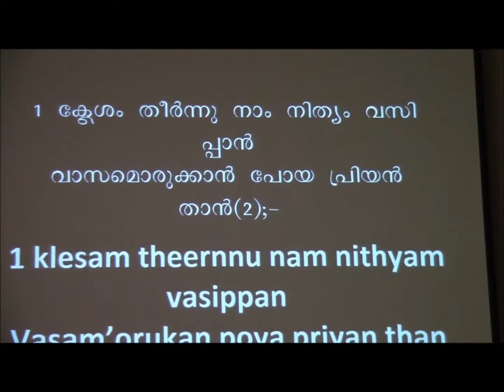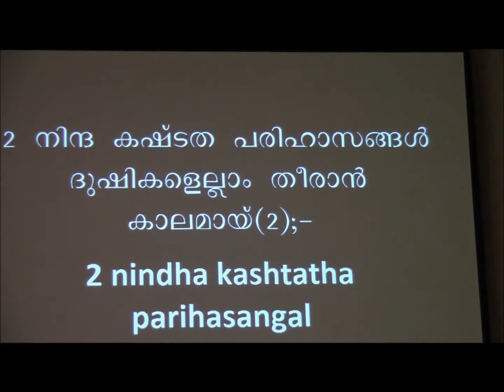Pr Viju Joseph S F C Dallas